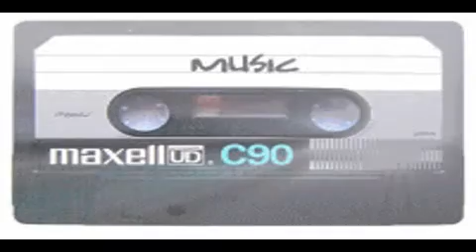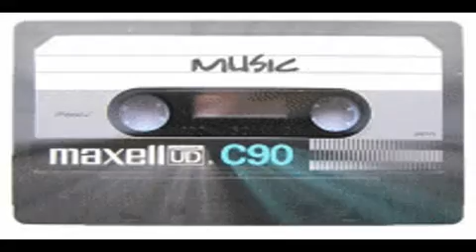Grand Prix - Ty moy put